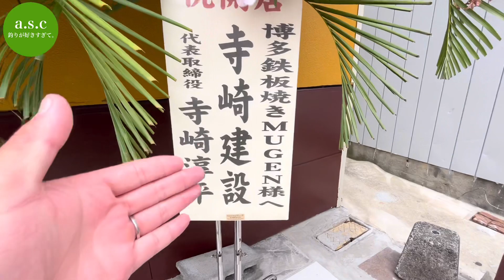バレたら終わり！？流れ込みにいた天才君に『○○』見せると一発やん。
今日釣れた魚はサイトフィッシングで仕留めました！
丸い球に毛がふさふさ。またこれがすげー釣れるんですよ。